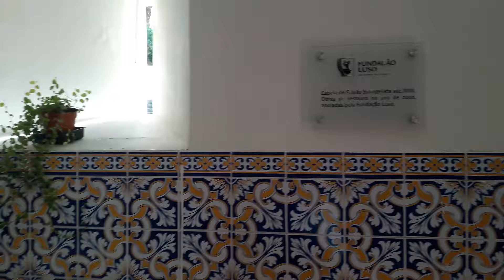Luso - capela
Luso - Capela de São João Evangelista